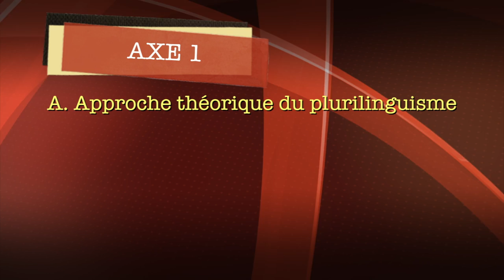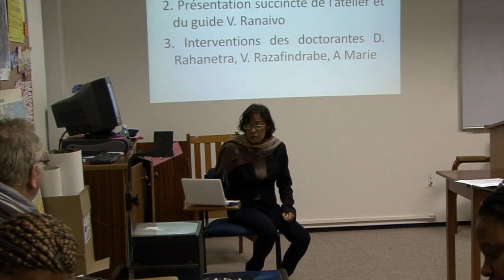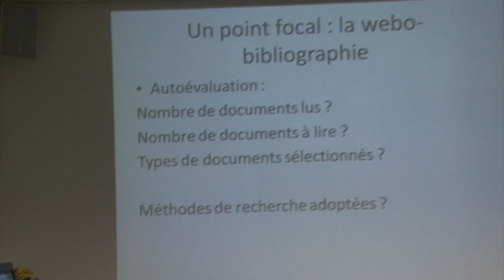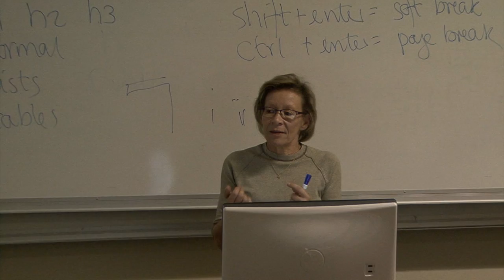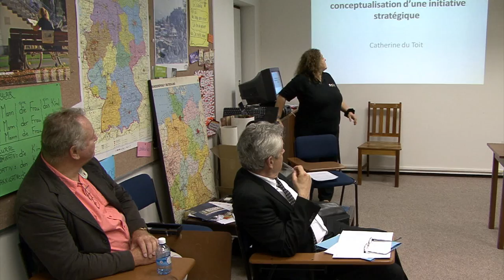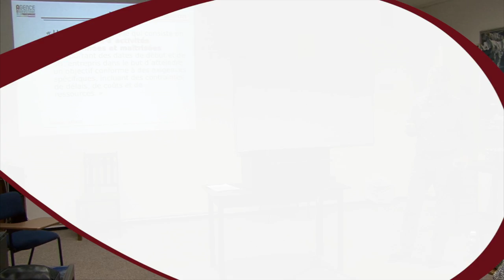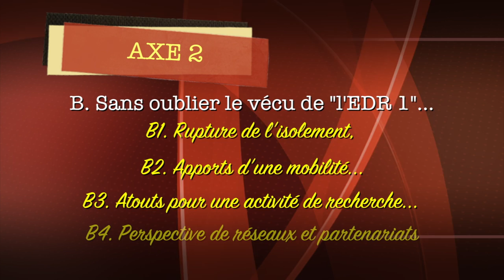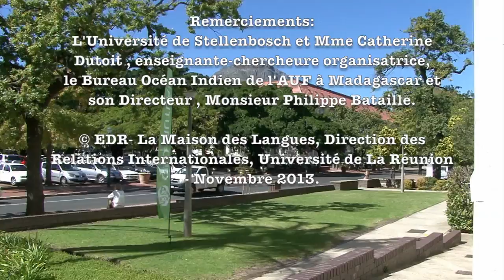Séminaire de Stellenbosch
Cette vidéo traite le Séminaire de l'EDR de Stellenbosch du 1 au 5 avril 2013.